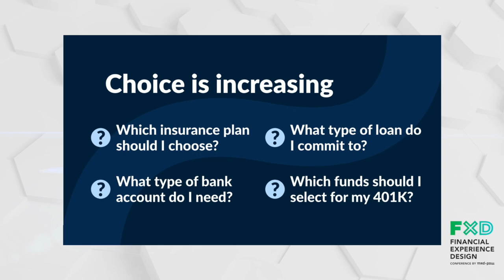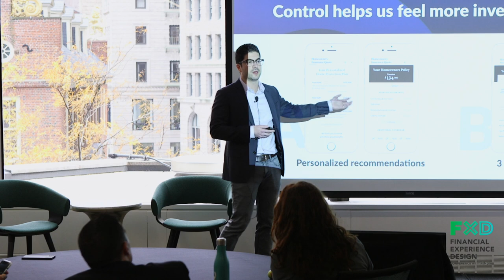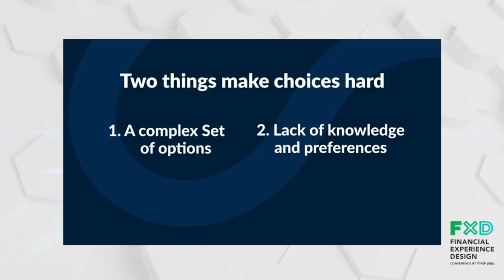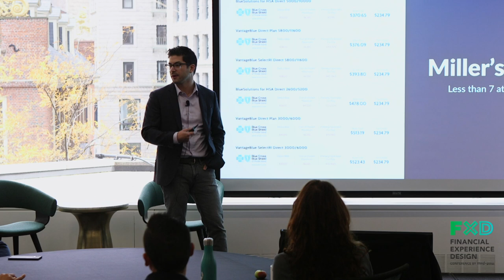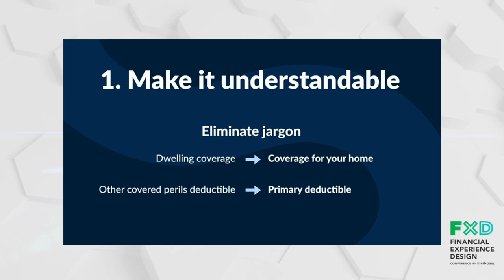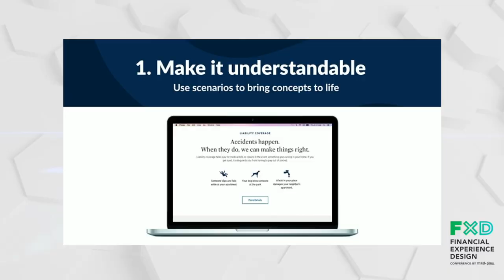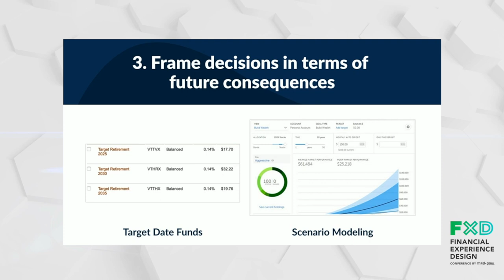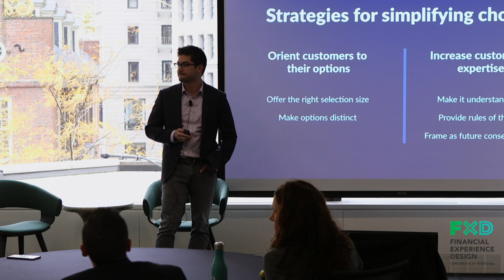FXD 2019: Rob Gifford, Managing Director Experience Design, Mad*Pow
Simplifying Decisions and Choice Architecture

Get up to date information on this years FXD at fxdconf.com